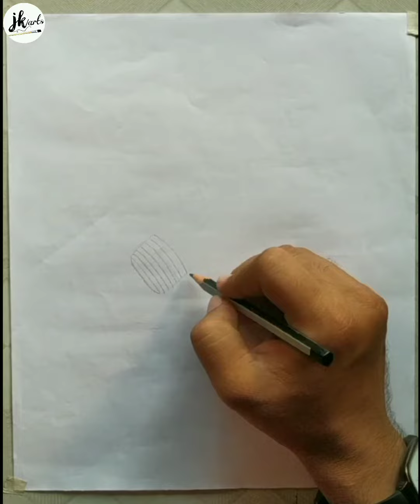how to draw a light Bulb || easy bulb drawing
hello friends hope u all good.

how to draw a Bulb drawing.

+Used material.

1)Artline pencil

2) Apsara pencil ✏️

3) mechanical Eraser